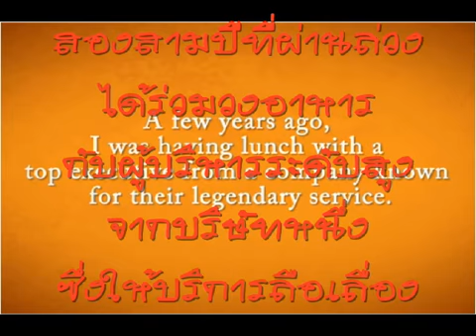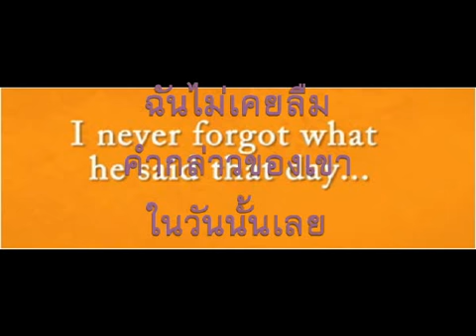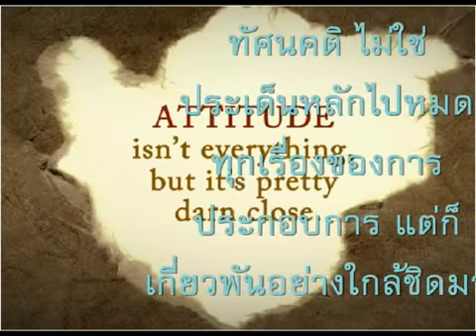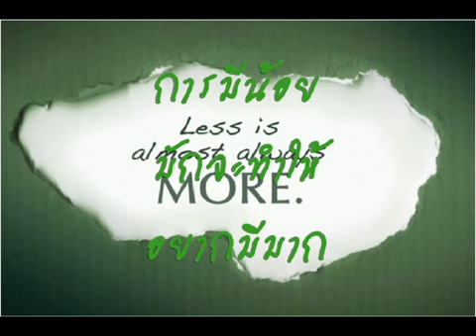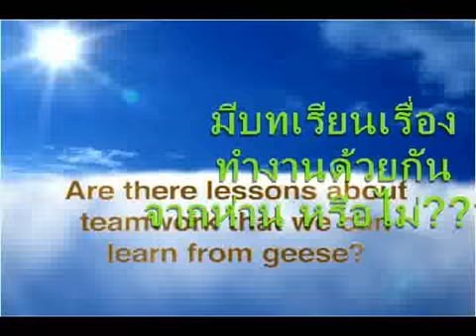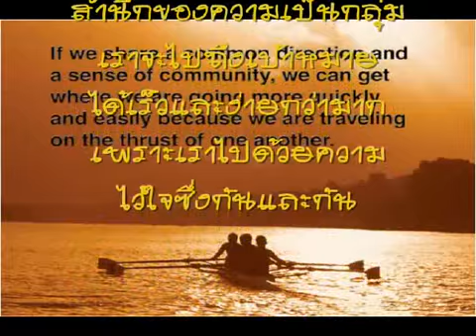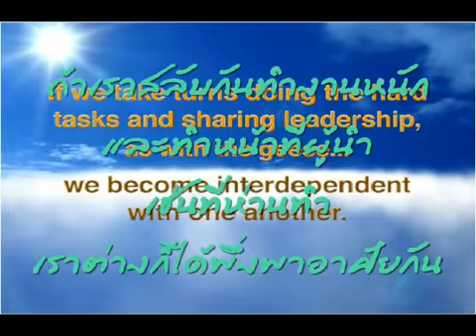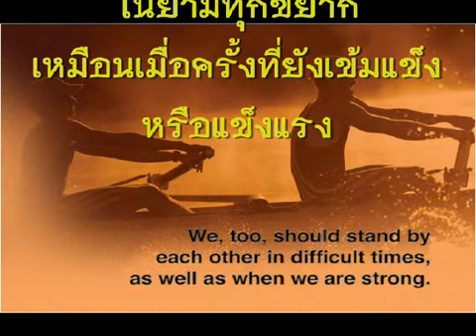Fwd . Stories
From Fwd Mail turn to be a clip .